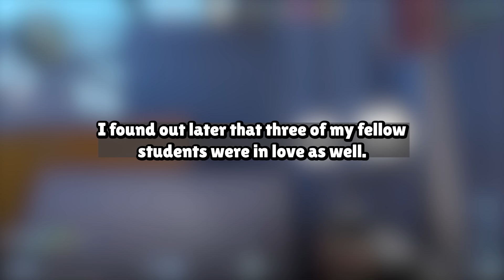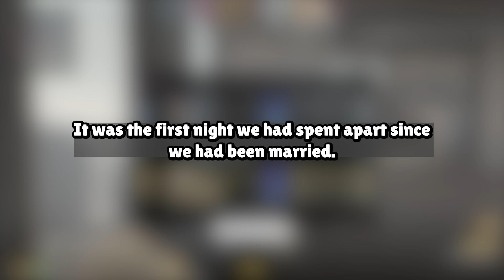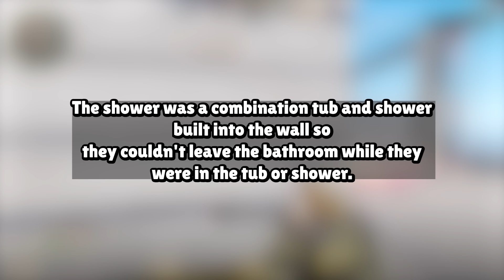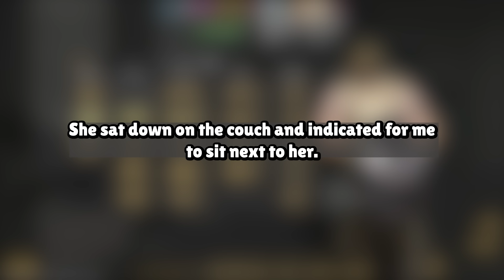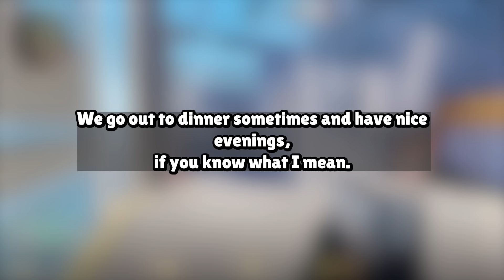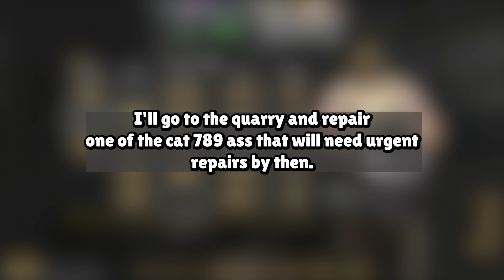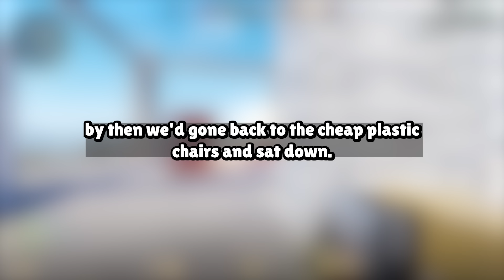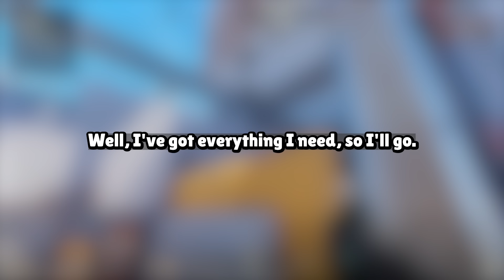My Wife Lied To Me But I Caught Her Cheating Her Life Will Never Be The Same Revenge Story AudioBook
Our Work Process:
1. Come up with questions, research, script, come up with opinions/commentary, polish until ready for recording.
2. Record voice acting the stories/questions, sharing thoughts and opinions and performing it in a creative and transformative fashion for viewers to enjoy.
3. Record gameplay until there is enough interesting footage to use for the background
4. Throw the gameplay in the editing software and then begin typing up the captions, cutting/trimming the voice acting, adding SFX, color correction, removing/adding clips, etc.
5. Final review of the video, if video is not up to the quality desired for this channel. Either go back into the editing software, re-record some lines, change opinions/commentaries.

Based on the book:
MY WIFE WANTED TO BE AN IRONMAN